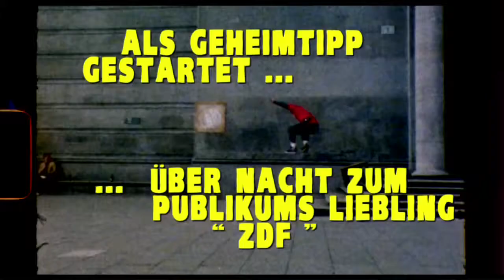THIS AIN’T CALIFORNIA | Trailer | 2012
festival trailer zu THIS AIN’T CALIFORNIA, Marten Persiel, 2012
Specials

Die Geschichte einer besonderen Freundschaft, die sich verliert, als die Freiheit beginnt. Die modern erzählte Collage der Erinnerung ist ein dokumentarischer Trip durch die kuriose Welt der „Rollbrettfahrer“ in der DDR der 1980er-Jahre.

Termine beim FFC | Screening times at FFC:
Fr 9.11. | 10.00 Uhr | Kammerbühne | C06

Weitere FIlme im Programm des FilmFestivals Cottbus 2018  | More movies in the programme of FilmFestival Cottbus 2018:

Copyright: Alexander Masche FFV